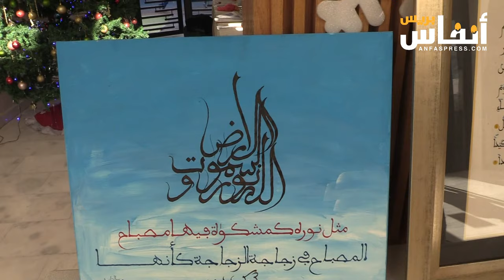البيضاء.. مدرسة جورج فانيي بالحي الحسني تحتفي باللغة العربية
احتفت مدرسة جورج فانيي بالبيضاء بالذكرى الخمسين للاعتراف اباللغة العربية كلغة رسمية في الأمم المتحدة،  وقد نظمت المدرسة بعض الأنشطة احتفاء بهذه اللغة